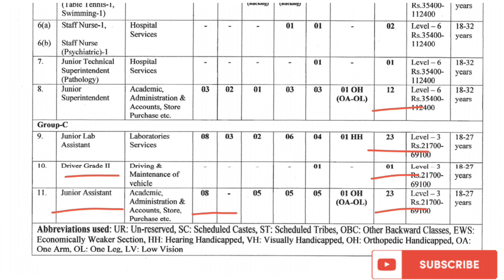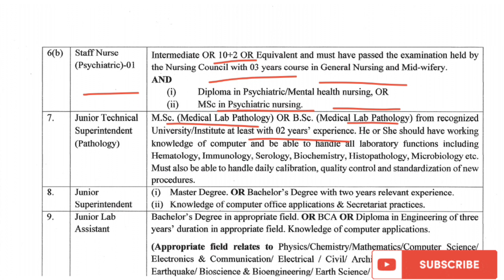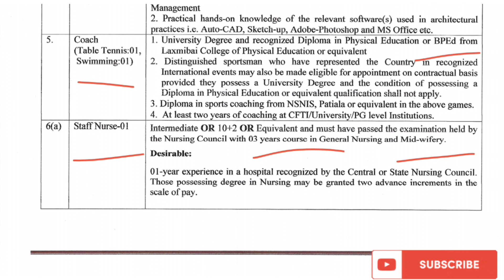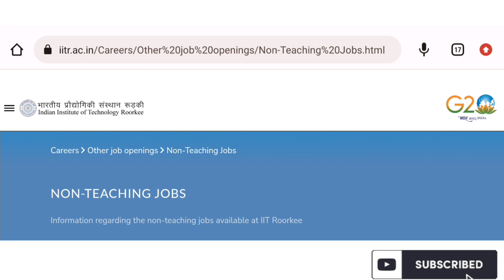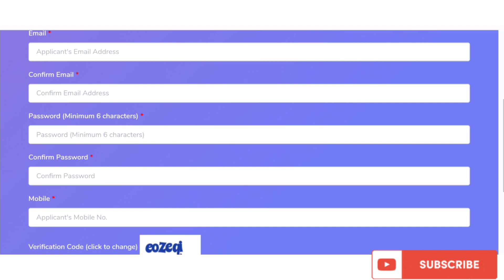उत्तराखंड : Group C परमानेंट भर्ती 2023 || Apply From All State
उत्तराखंड : Group C परमानेंट भर्ती 2023,Apply From All State,IIT Roorkee group c Bharti 2023,uttarakhand sambida job,uttarakhand outsourcing Bharti,uttarakhand sambida job 2023,uttarakhand outsourcing job alert,up outsourcing Bharti,up outsourcing Bharti 2023,IIT Roorkee group c Bharti form kaise bhare,उत्तराखंड में एक और भर्ती,उत्तराखंड सरकारी नौकरी,उत्तराखंड ग्रुप सी लेटेस्ट भर्ती

Uttarakhand / Up : संविदा व आउटसोर्सिंग भर्ती 2023,6 अलग अलग नोटिफिकेशन,up outsourcing Bharti,up sambida job,uttarakhand sambida job,up Outsourcing Bharti 2023,uttarakhand sambida job 2023,nsti haldwani bharti,up sevayojan outsourcing Bharti,uttarakhand d El ed result,uttarakhand ESI sambida job,ignfa lettest job,उत्तर प्रदेश आउटसोर्सिंग भर्ती,उत्तर प्रदेश संविदा भर्ती,उत्तराखंड संविदा भर्ती 2023,उत्तराखंड कई विभाग से संविदा भर्ती

उत्तराखंड संविदा भर्ती,हर जिले में है पद खाली,uttarakhand sambida job,uttarakhand outsourcing Bharti,ippb new recruitment 2023,ippb form 2023 kaise bhare,India Post executive form 2023,India Post executive form 2023 kaise bhare,how to fill India Post executive form,उत्तराखंड लेटेस्ट संविदा भर्ती,उत्तराखंड आउटसोर्सिंग भर्ती 2023,उत्तराखंड इंडिया पोस्ट पेमेंट बैंक भर्ती,उत्तराखंड इंडिया पोस्ट पेमेंट बैंक फॉर्म कैसे भरें